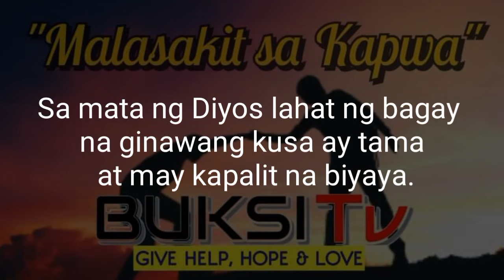MAG ANAK NA NANINIRAHAN SA DATING KULUNGAN NG MANOK | ValSantosMatubang TechRam PugongByahero